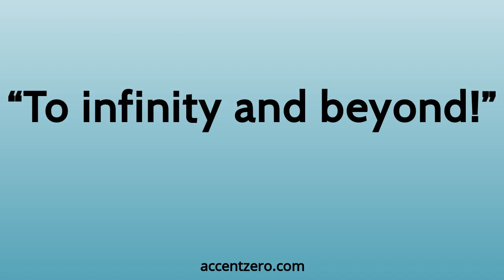Pronounce "To infinity and beyond!" - South Korean accent vs. native U.S.